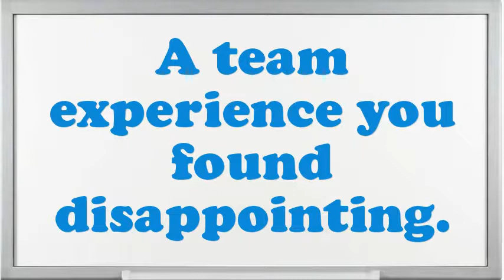Sole Skiver interview questions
Interview Questions for Sole Skiver.What are your professional objectives for an Sole Skiver?What is most significant to you in an Executive Sole Skiver position?How many projects simultaneously you have worked as an Sole Skiver?Tell me about how you worked effectively under pressure.What was the most complex assignment you have had?